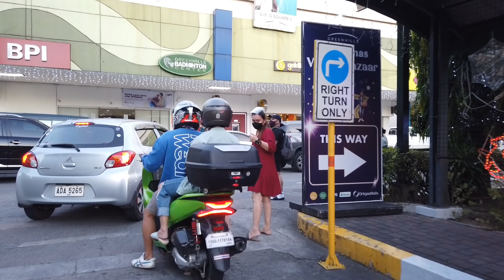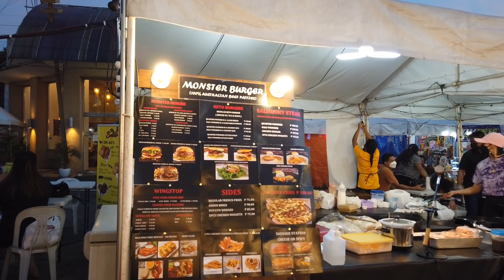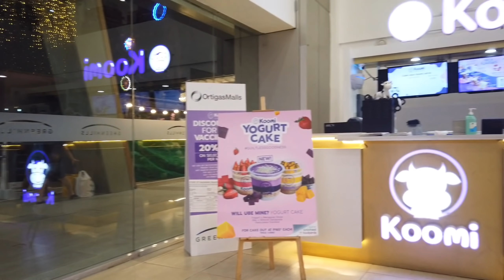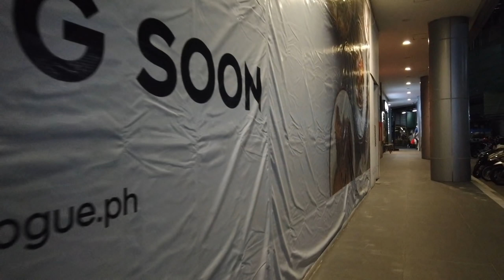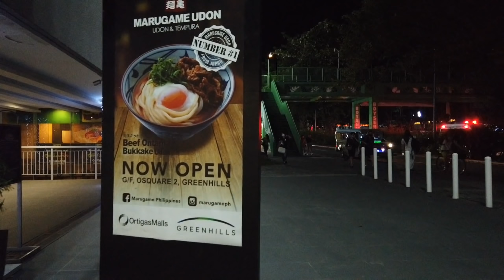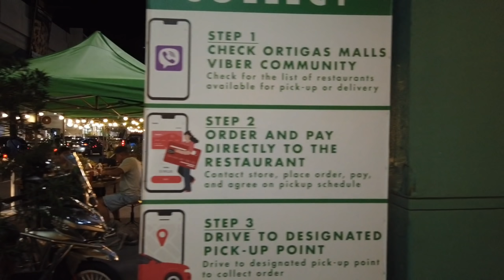GREENHILLS and the NIGHT MARKET walk tour | San Juan, Philippines | cheap and expensive at one place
Great day everyone! Join me in another walk tour around one of the busiest place in Metro Manila, the Greenhills at San Juan. See how 🎄 Christmas is waving at everyone and how the new normal is right now.  The greenhills, now known as the greenhills shopping center to include the night market is a 16 hectare shopping, entertainment, and dining destination with over 2,000 stores in a unique indoor/outdoor environment. Located only 20mins. from Ninoy Aquino Int'l airport, and minutes away from most hotels.